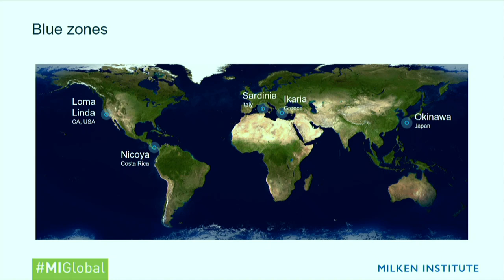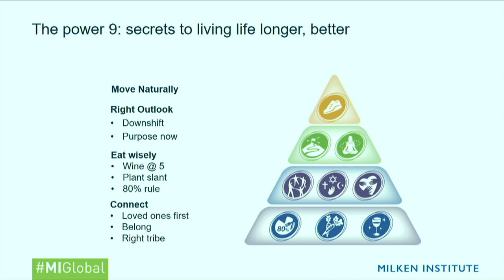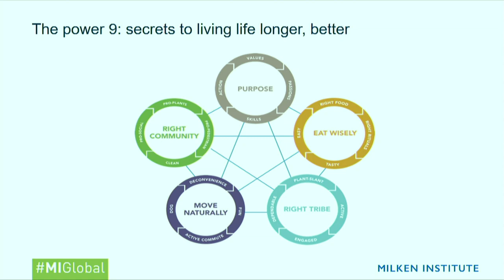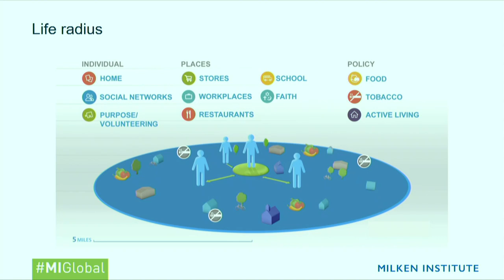The City for All Ages: Harnessing the Promise of Longevity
This year, for the first time in human history, there are more people worldwide over age 65 than under five. Cities are on the front lines of this demographic shift. In the United States, a record 20 percent of the population live with multiple generations under one roof. How will city leaders respond to these unprecedented demographic and urban shifts? As urban populations grow older and more diverse, age-forward designs and advanced technologies can drive a new blueprint for 21st-century development. By reimagining community models and investing in multigenerational solutions, cities of the future will not only adapt to a new age demography, but thrive from it.

Moderator

James Anderson
Head of Government Innovation, Bloomberg Philanthropies

Speakers

Dan Buettner
Founder, Blue Zones, LLC.

Carol Coletta
President and CEO, Memphis River Parks Partnership; Senior Fellow, American Cities Practice, The Kresge Foundation

Rodney Slater
Co-Chairman, Transportation, Shipping and Logistics Practice, Squire Patton Boggs; Former Secretary, U.S. Department of Transportation

Jan Vapaavuori
Mayor, City of Helsinki